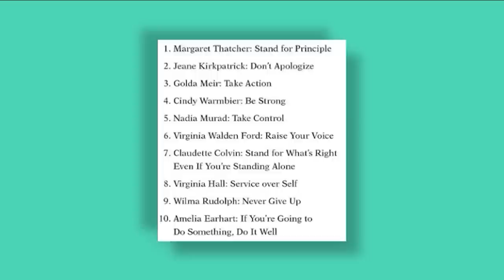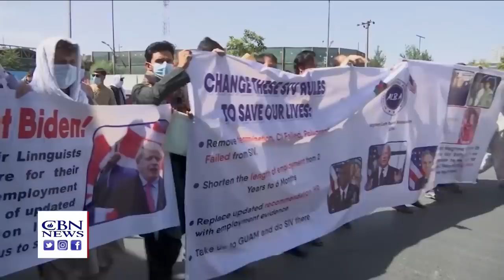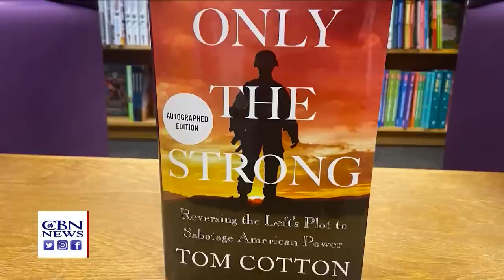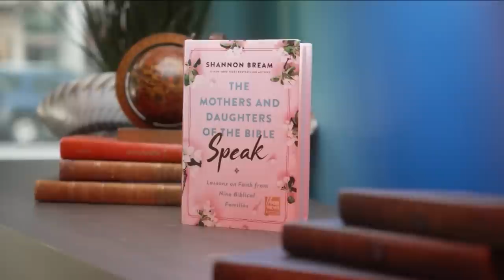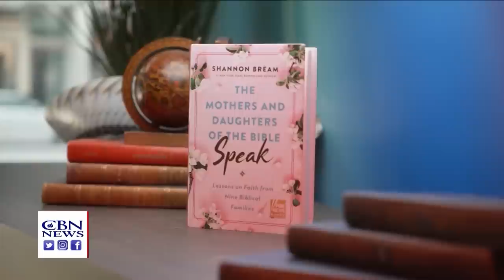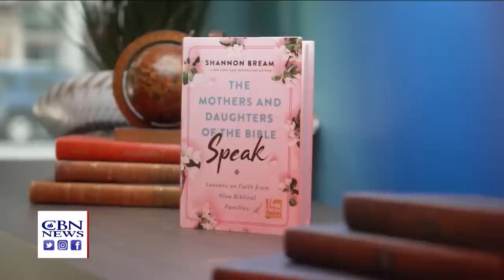Faith Nation: January 26, 2023